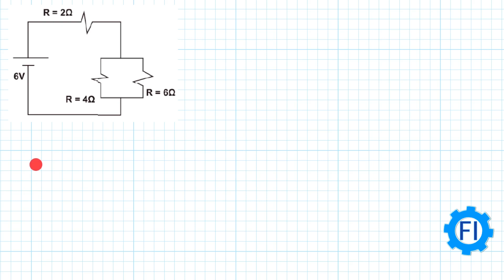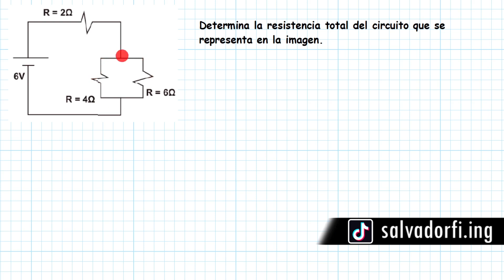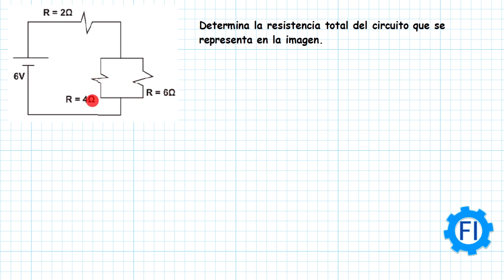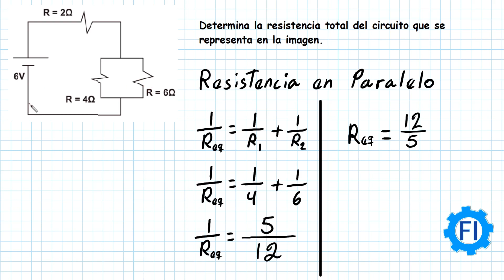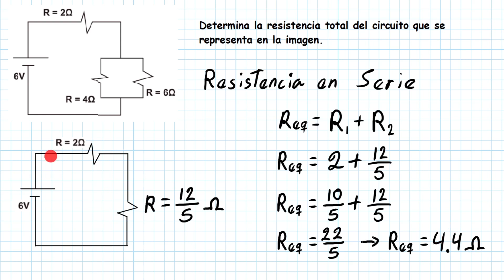Resistencia Equivalente en Circuitos |Guía UNAM| Física - Salvador FI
Determina la resistencia total del circuito que se representa en la imagen.
Ejercicio tomado de la "Guía 2020 Para preparar el examen de selección para ingresar a la licenciatura" Universidad Nacional Autónoma de México UNAM. Área de las ciencias físico matemáticas y de las ingenierías.